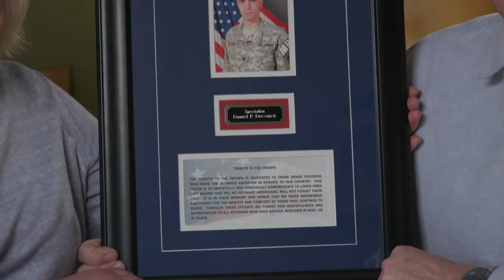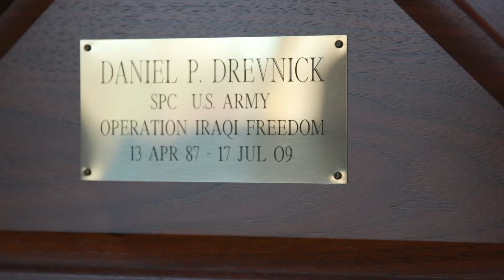Renewal by Andersen of the Twin Cities Honors Fallen Soldier with Door Dedication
Honor and Remember: How a chance meeting turned into a unique memorial for a fallen soldier.

When Renewal by Andersen of the Twin Cities design consultant Nolan Kohlrusch showed up for his appointment with Charles and Roberta Freese, he knew right away that he had something in common to talk about.

Kohlrusch, a Chinook and Black Hawk helicopter pilot and unit commander for the Minnesota Army National Guard, is also a combat vet who had served in Iraq during the most recent conflict.

“As soon as I walked into their home I noticed the military relics, the flag, the medals—as a vet myself, it naturally caught my eye. I assumed it belonged to Charles and we got to chatting about it and about flying helicopters.”

As it turns out, Charles Freese was also a helicopter pilot (Kiowas) who had done several tours in Iraq. In addition, Kohlrusch discovered that Roberta came from a long line of military families, and that between her and Charles, they had had family members that had seen combat in every conflict since the Civil War.

After talking a bit, Kohlrusch learned that most of the items in the main display case were actually for their 22-year-old son, Dan Drevnick, who had died in combat in 2009 (Operation Iraqi Freedom) when insurgents attacked his unit stationed near Basra, Iraq. “Charles and I were talking about what had happened, and about how it was sort of a random thing. Not something you necessarily expect. That area was considered one of the ‘quieter’ areas,” he says.

“You know, serving over there, I’d been in hundreds of indirect fire attacks like that one…it’s something you almost get used to. And you just never know. You never think, ‘hey, it could be my day today.’ But that day, it was a group of three Minnesota soldiers.”

Kohlrusch had been deployed to Iraq at the same time as Drevnick, albeit at a different location. “I remember when this happened…so the story hit home on multiple levels.”